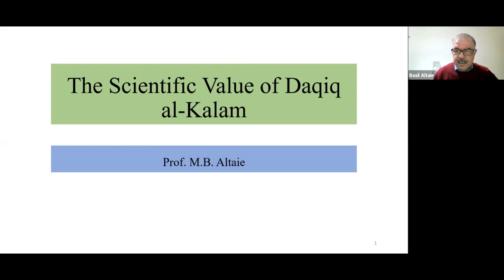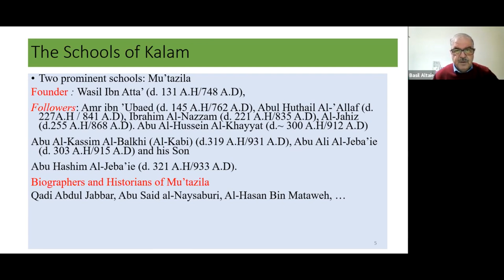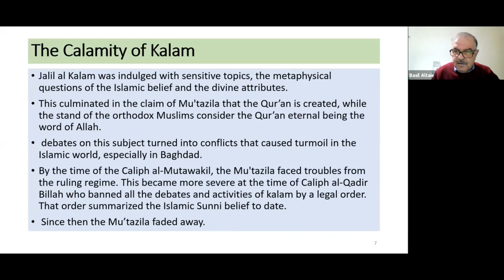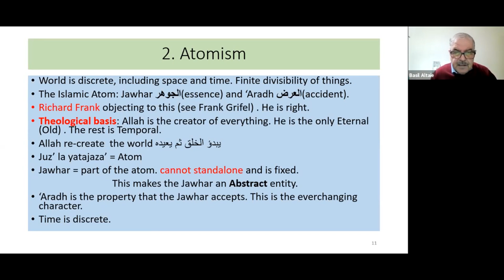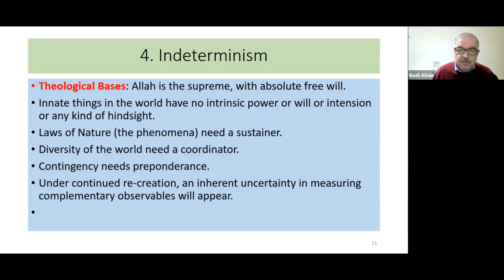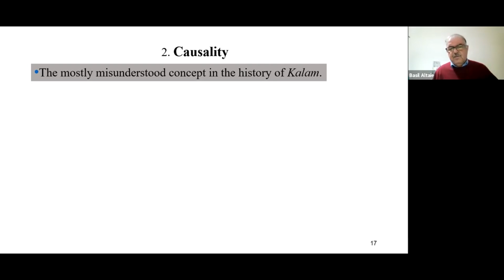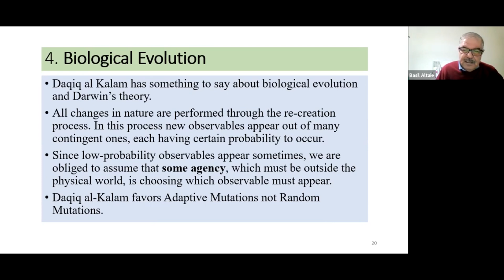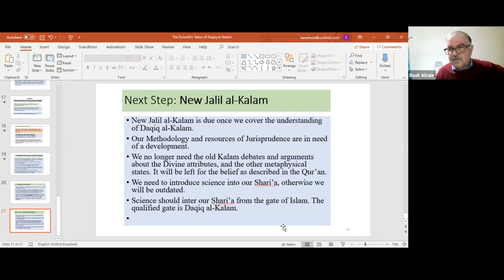Daqiq al-Kalam & Modern Physics (1)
This is the first part of a webinar on the subject of Daqiq al-Kalam presented in the context of Modern Physics.
Main Speaker: Prof. Basil Altaie
Designated Respondents:
Dr. Mehmet Bulgen, Marmara University, Turkey
Dr. Enis Doko, Ibn Khaldoon University, Turkey